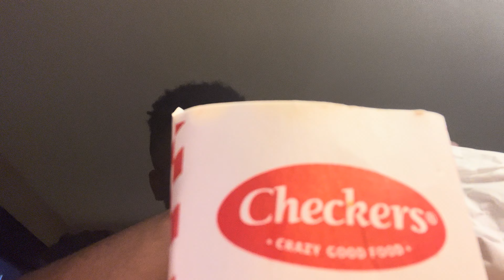Join me on my Checkers Mukbang